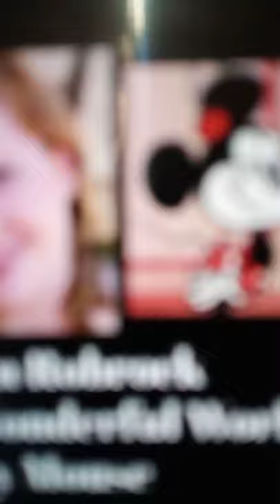Kaitlyn robrock as Minnie mouse ❤️❤️❤️❤️❤️❤️❤️❤️❤️❤️❤️❤️❤️❤️❤️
Minnie mouse voice by Kaitlyn robrock ❤️❤️❤️❤️❤️❤️❤️❤️❤️❤️❤️❤️❤️❤️